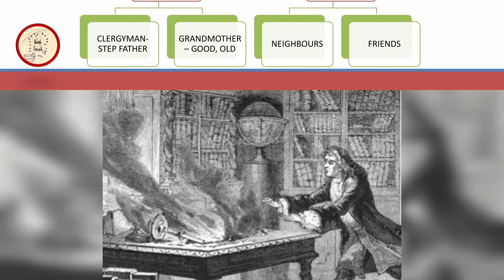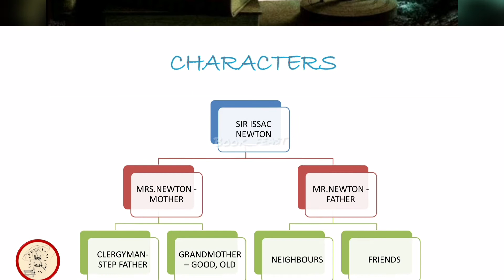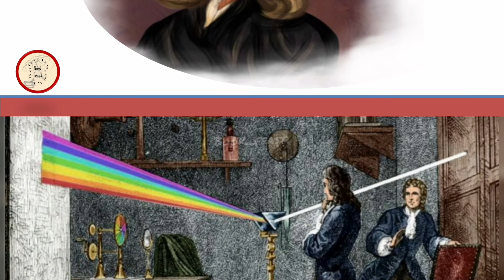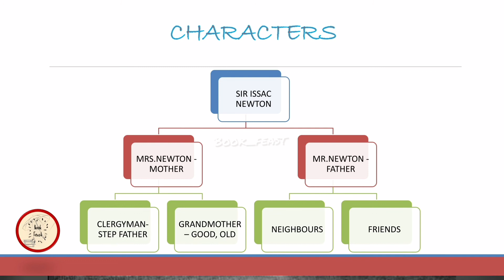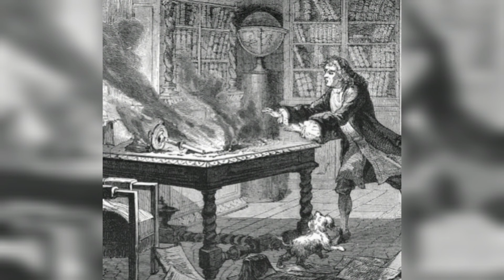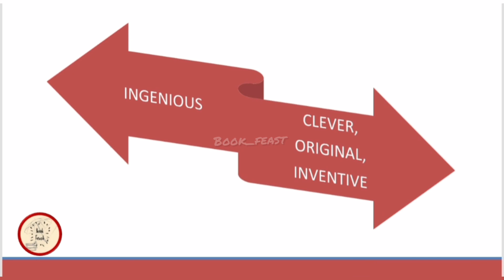Sir Issac Newton - The Ingenious Scientist | Class 8 | Samacheer Kalvi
Hey friends 👋👋👋
This video provides the detail explanation and summary of the above topic
📚📚📚Education 👉👉👉 Edutainment 📝😊📝😊📝😊

Reference: 8th standard
English Textbook
Samacheer Kalvi

Greetings
with Regards,